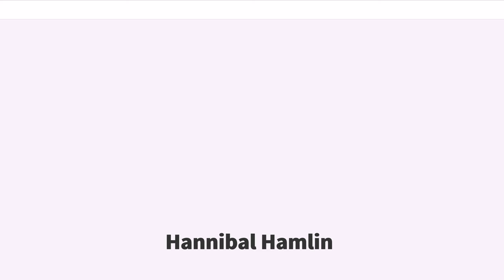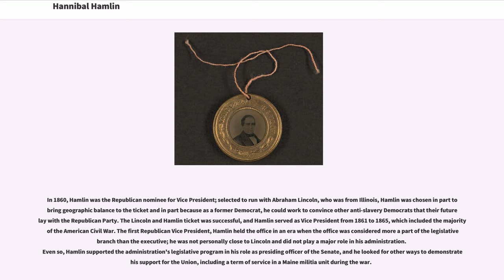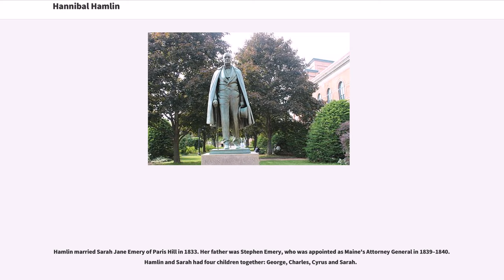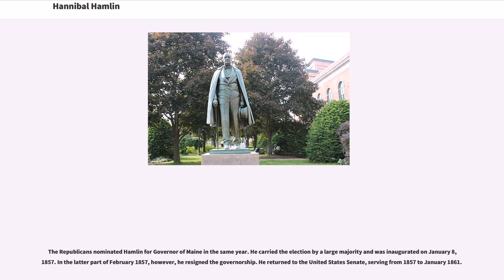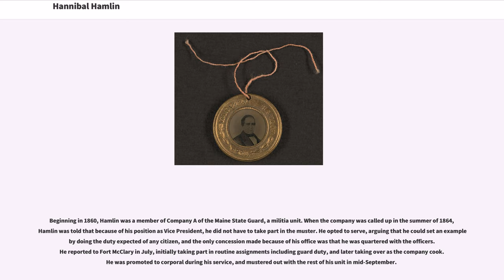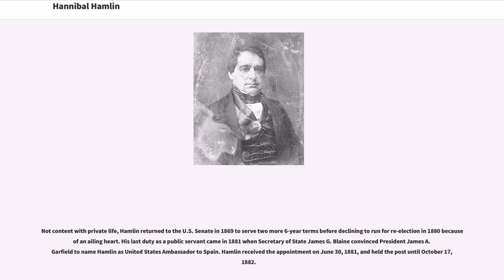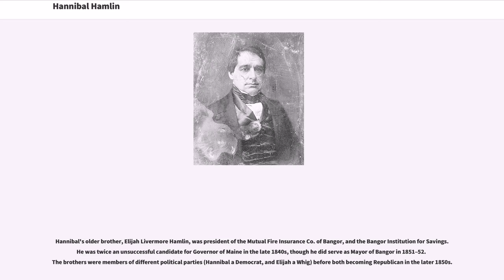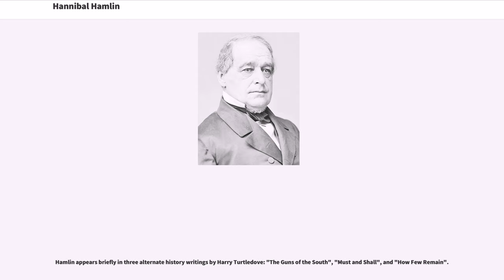Hannibal Hamlin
Hannibal Hamlin (August 27, 1809July 4, 1891) was an American attorney and politician from the state of Maine. In a public service career that spanned over 50 years, he is most notable for having served as the 15th Vice President of the United States. The first Republican to hold the office, Hamlin served from 1861 to 1865. He is considered among the most influential politicians to have come from Maine.

A native of Paris, Maine (part of Massachusetts until 1820), Hamlin managed his father's farm before becoming a newspaper editor. He studied law, was admitted to the bar in 1833, and began to practice in Hampden, Maine. Originally a Democrat, Hamlin began his political career with election to the Maine House of Representatives in 1835 and an appointment to the military staff of the Governor of Maine. As an officer in the militia, he took part in the 1839 negotiations that helped end the Aroostook War. In the 1840s Hamlin was elected and served in the United States House of Representatives. In 1848 the state house elected him to the United States Senate, where he served until January 1857. He served temporarily as governor for six weeks in the beginning of 1857, after which he returned to the Senate. Hamlin was an active opponent of slavery; he supported the Wilmot Proviso and opposed the Compromise Measures of 1850. In 1854, he strongly opposed passage of the Kansas–Nebraska Act. Hamlin's increasingly anti-slavery views caused him to leave the Democratic Party for the newly formed Republican Party in 1856.

In 1860, Hamlin was the Republican nominee for Vice President; selected to run with Abraham Lincoln, who was from Illinois, Hamlin was chosen in part to bring geographic balance to the ticket and in part because as a former Democrat, he could work to convince other anti-slavery Democrats that their future lay with the Republican Party. The Lincoln and Hamlin t...